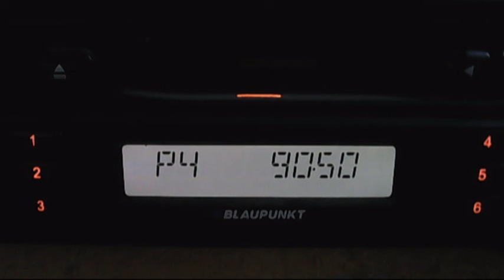fm dx troposcatter trt1 izmit 04:48